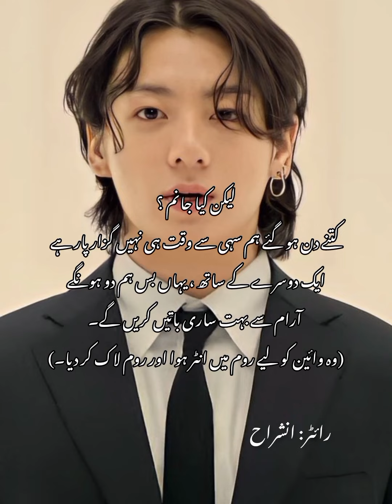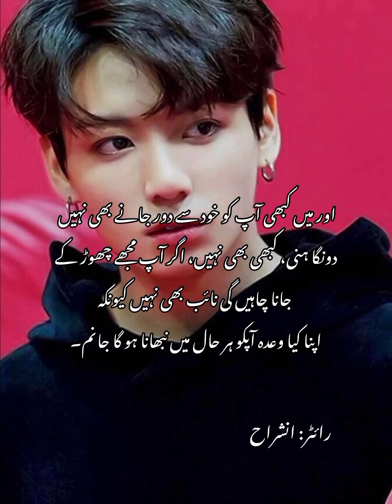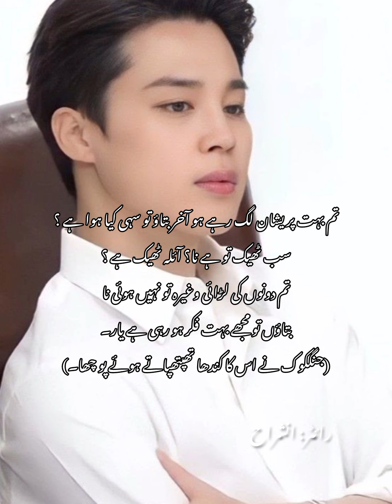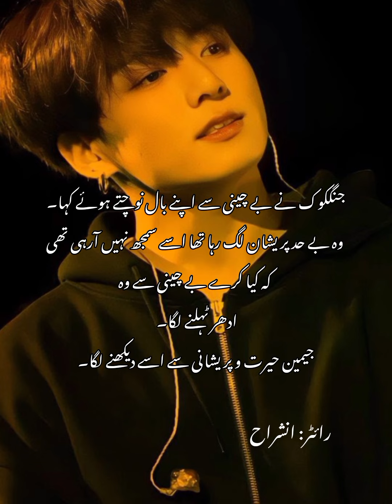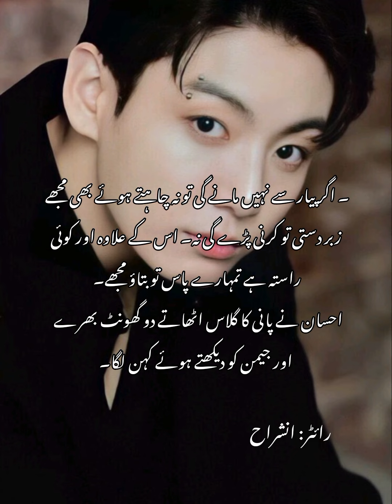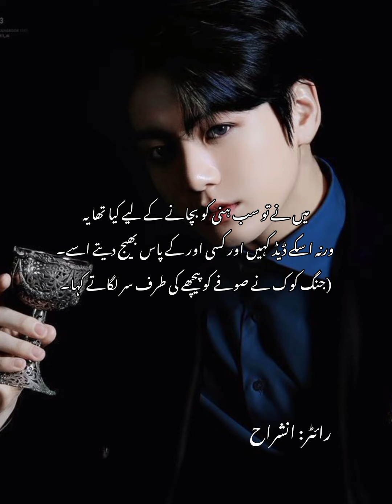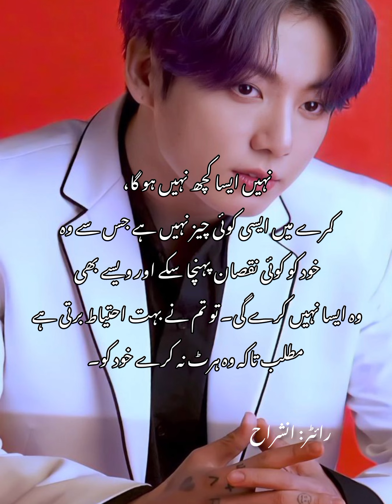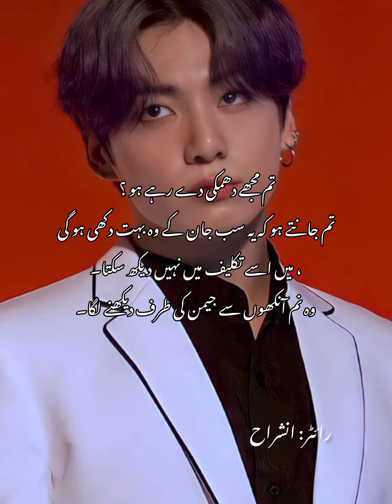JUNOON-E-ISHQ// Part:44// VMinKook FF URDU STORY'S taeko0k